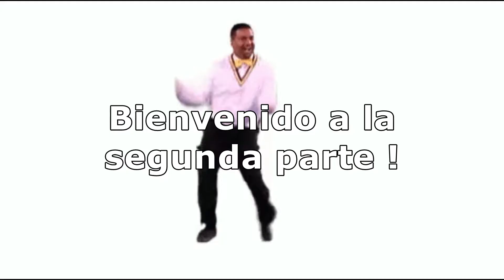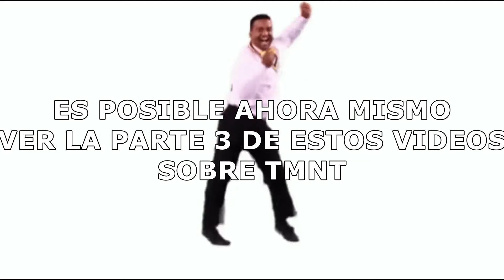FIGURAS TMNT LINEA CLASSIC!!!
En este video veremos las figuras de TMNT que reimaginaron el estilo ochentero!!!